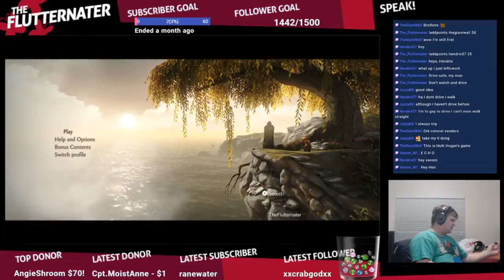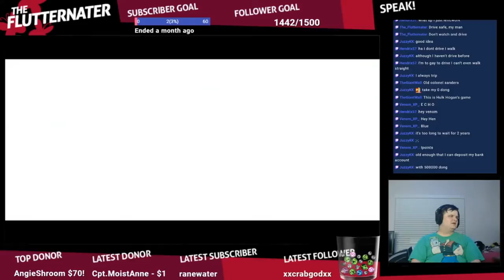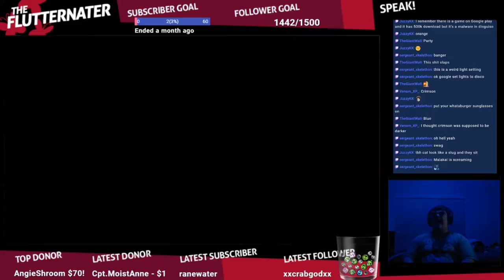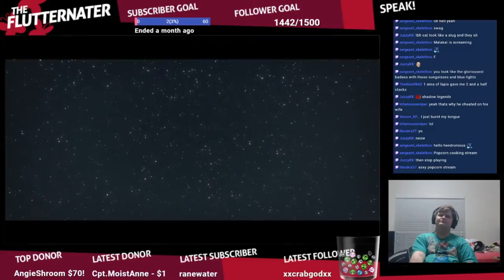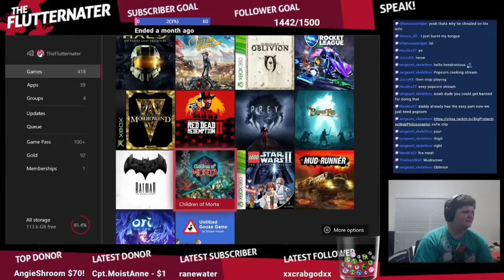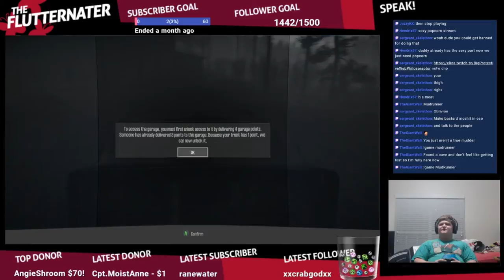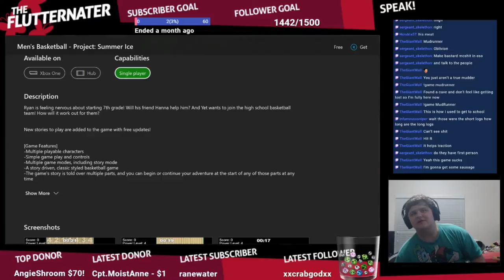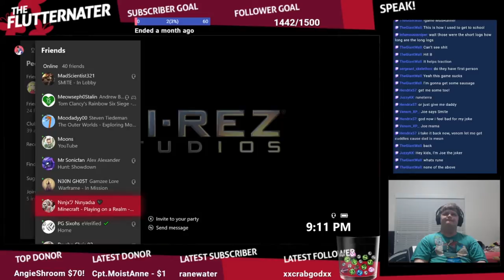Smothers Brothers with TheFlutternater, professional white guy!